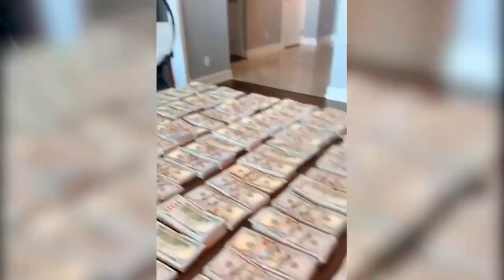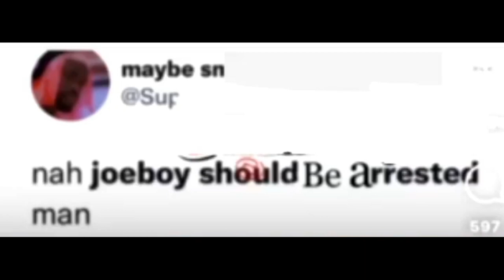Thank God she is alive, Alcohol challenge went wrong, Man calls for arrest of singer, JoeBoy....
Thank God she is alive, Alcohol challenge went wrong, Man calls for arrest of singer, JoeBoy as lady allegedly collapses after dr!nking Dettol in Tiktok video

Welcome to iEnter10ment Hub where you get update on Movies, Lifestyle, Comedy, Muzik, Celebrity Gist and More